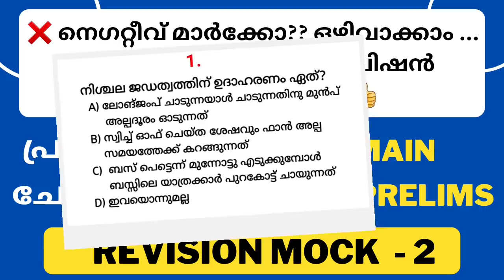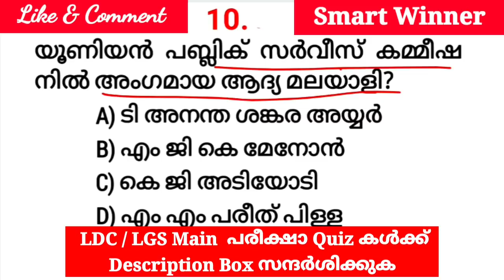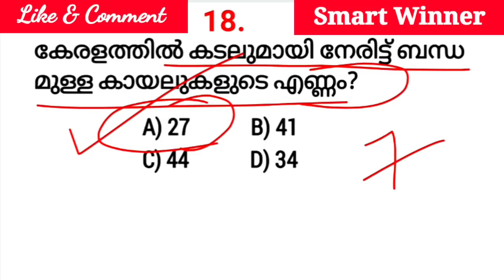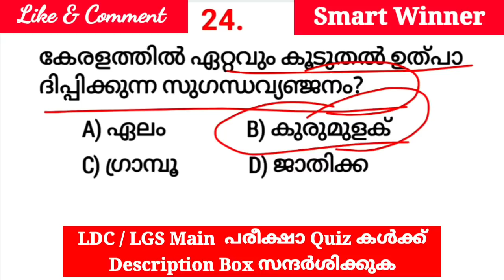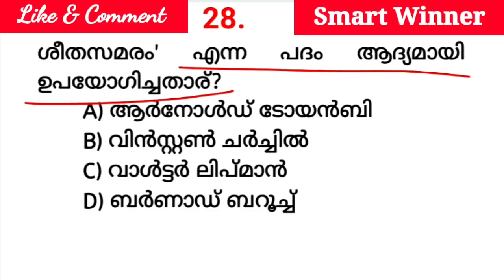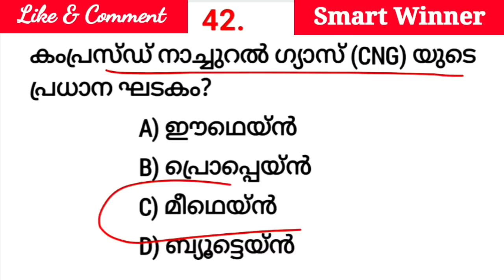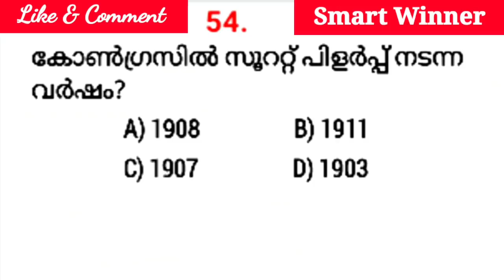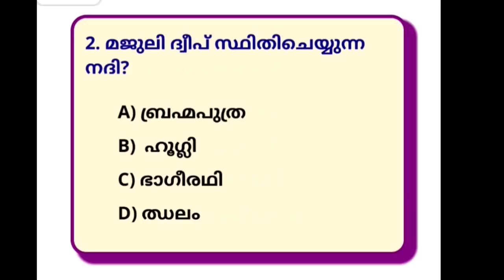Revision Mock Test 2|LDC Main GK Practice| LGS Main|Degree Level Prelims| Smart Winner